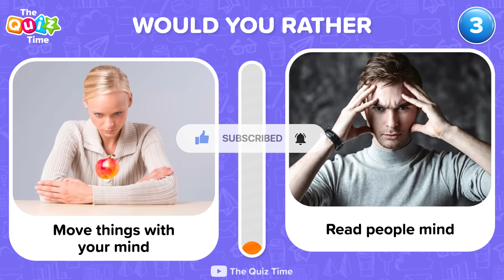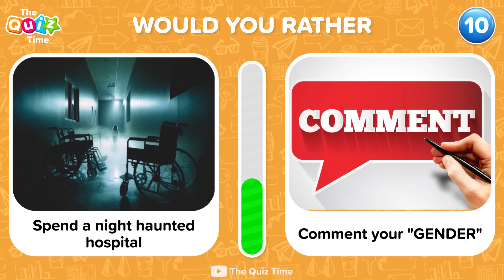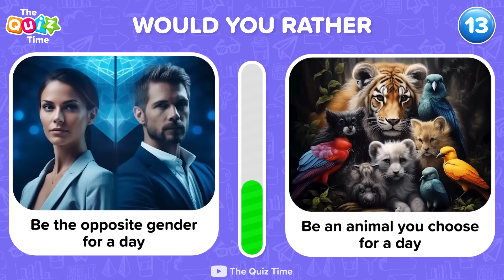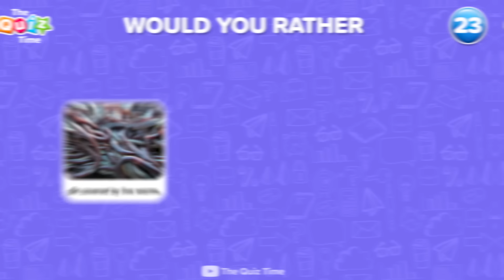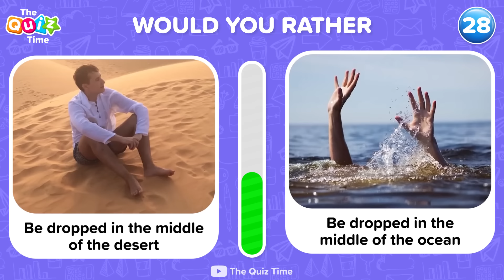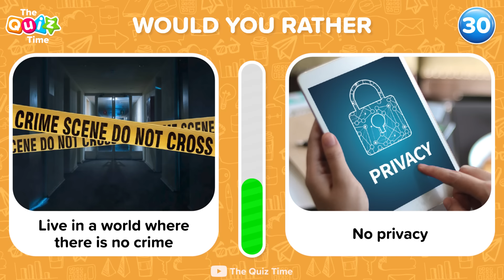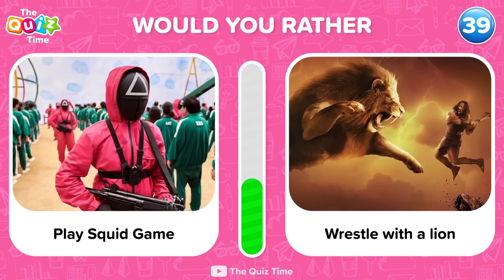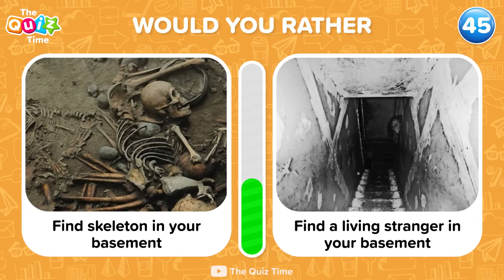Would You Rather - HARDEST Choices Ever! 😱😨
🤔🌟 Are you ready for the ultimate test of decision-making? Welcome to the Would You Rather: Hardest Choices Ever Edition! 🧠💥 Prepare to tackle the most extreme and challenging dilemmas in this epic quiz adventure! 🚀🔥

Join us as we navigate through the toughest Would You Rather questions ever devised, pushing your limits and challenging your resolve! From extreme challenges to mind-bending dilemmas, this quiz will keep you on the edge of your seat. 🎯🔘

Think you have what it takes to make the hardest choices? Take on the Pick One Kick One Hard challenge and see if you can come out victorious! 💪🤯

Get ready to confront the most epic challenges and prove your mettle in the ultimate Would You Rather: Hardest Choices Ever Edition! 🎥🌟